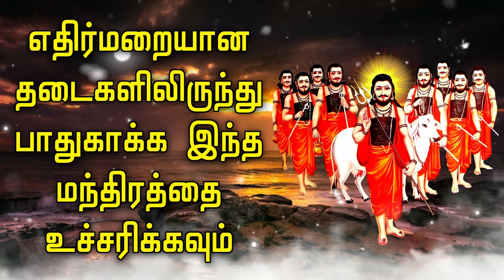எதிர்மறையான தடைகளிலிருந்து பாதுகாக்க இந்த மந்திரத்தை உச்சரிக்கவும்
☸ ॐ புனித பாடல் வரிகள் ॐ ☸

|| ஓம் நமோ மஹா ஷப்ரி சக்தி,
மாம் அனிஷ்ட் நிவர்ய நிவர்யா,
மாம் அமுக் காரிய சித்தம்,
குரு குரு ஸ்வாஹா: ||